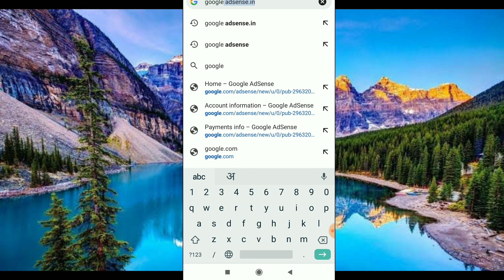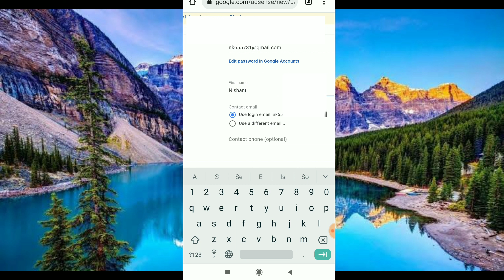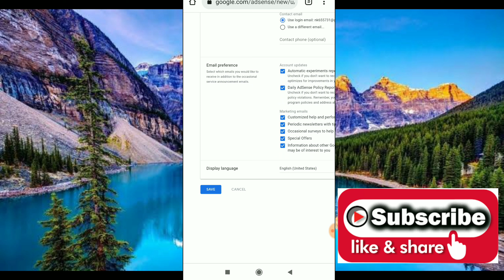Google Adsense Personal Setting Kaise Kare Mobile Se / Google Adsense Personal Setting Kaise Karen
Phone Number Dalne Se Pahle +91 Add Karna Hai

 My Equipment:-

TRIPOD STAND FOR MOBILE & CAMERA

MIC (BEST)

VLOG TRIPOD

LIGHT STAND (SOFTBOX)

About Thiss Video :-
Namskar Dosto is video me mai bataya hoo google adsense personal setting kaise karte hai mobile se.

About This Video :- is youtube video me bataya hoo ki google adsense personal setting kaise kare youtube ke liye.